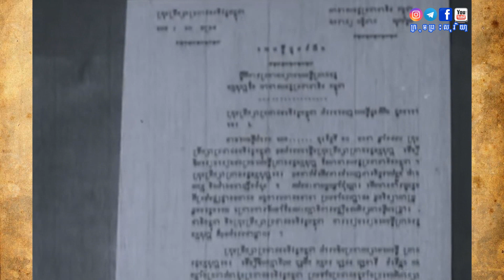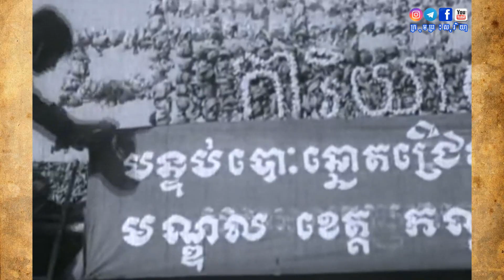ទិដ្ឋភាពកម្ពុជារស់ឡើងវិញ ដោយគុណបុណ្យថ្ងៃ៧ មករា ១៩៧៩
នេះជាកម្រងវីដេអូដែលក្រុមព្រះសុរិយាបានចងក្រង អមដោយចម្រៀងពីរោះៗ